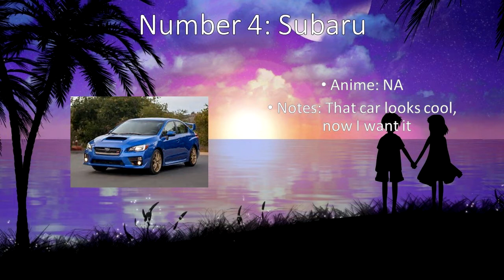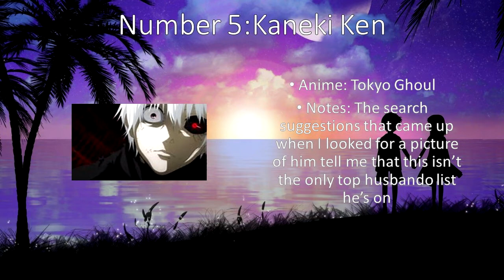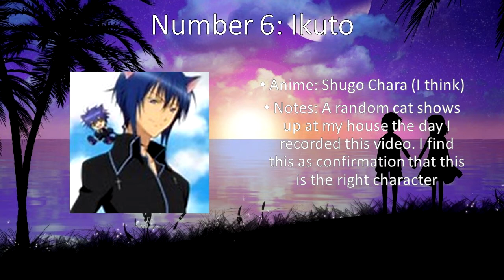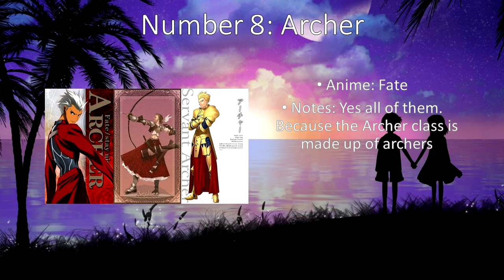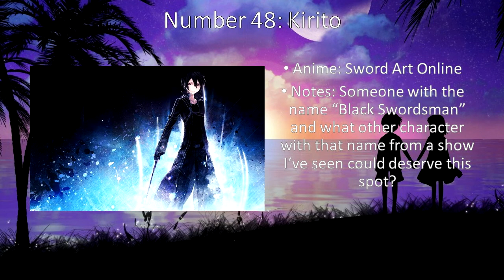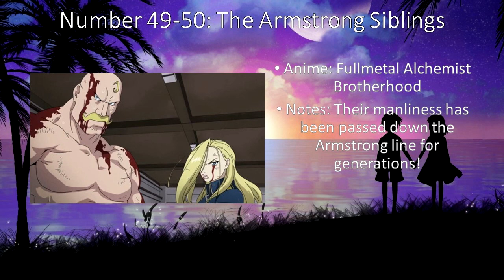Top 50 Anime Husbandos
The world of anime is filled with great characters, but not all of them can be considered husbando material. So join me as we go through this list and see that I have really run out of ideas and will do anything for views. Or something like that anyway.